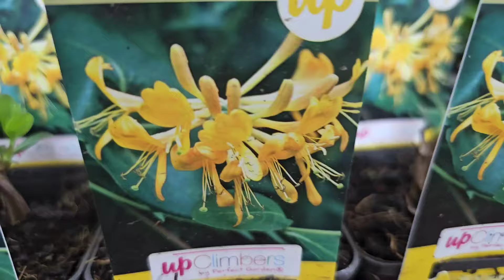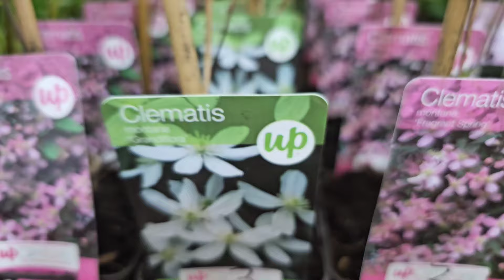특긴기아 특별할인 카라 토끼싸리 장미메발톱 수국 야생화꽃모종